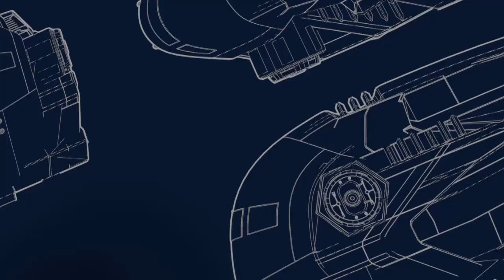Winter Jungle - Fossil Rabbit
This video was created for a local short film festival. I had three weeks to complete it and the total render time was about 12 days.

I would like to thank Fossil Rabbit for allowing me to create this for him. His music is available below